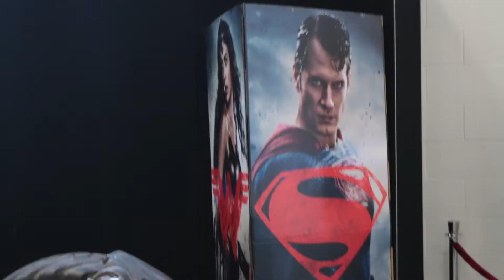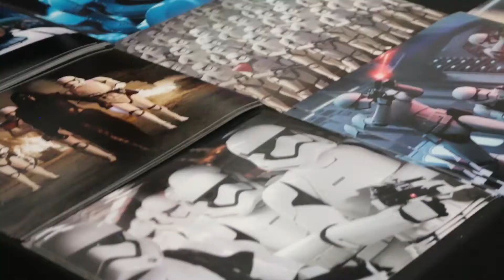London Film & Comic Con Olympia London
At Zak’s turf we are  gamers, who enjoy tech, travel, comic cons, doing fun things  and anything to do with creating content.

In this video I visit the London Film & Comic Con, at  the Olympia Londoon.

We enjoy creating content and we are always learning new skills. We  are happy to share  any  knowledge wether its the  editing  process, sound recording or  simply giving a  few tips on  travel guides.

We hope up load  at least once a week,  normally on Sunday afternoon UK time.